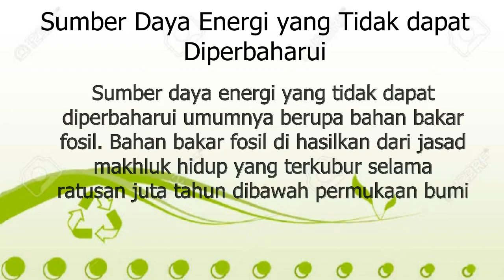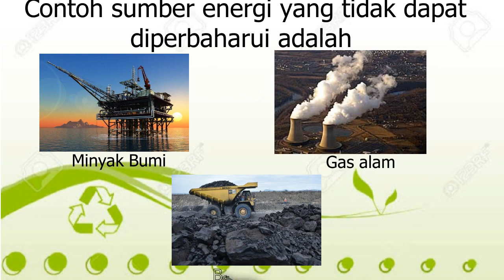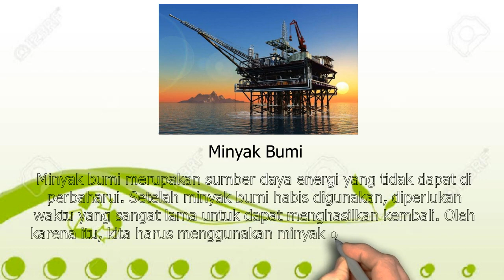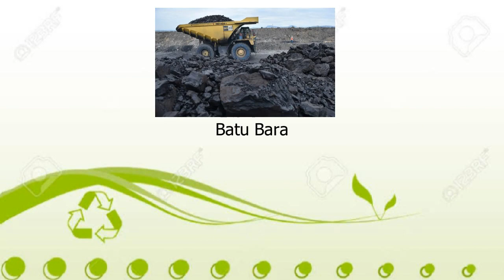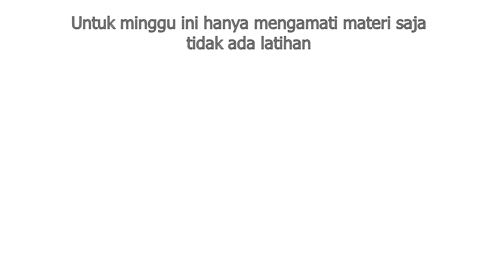IPS Kelas 3 Pert 8 21-22